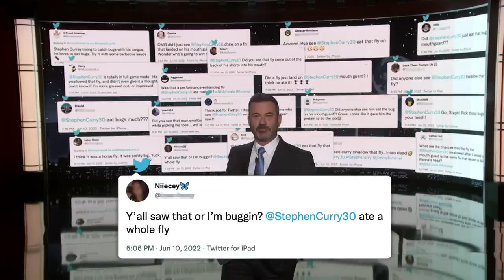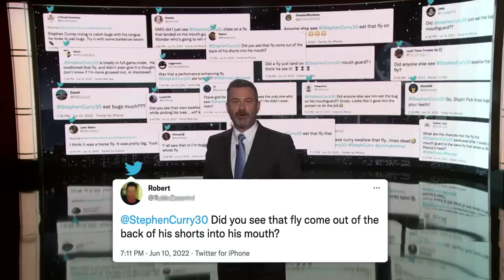Trump and Drunk Giuliani Cause an Insurrection & Putin’s Got a Poop Suitcase!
On Friday night we conducted a very dumb experiment and asked people to tweet at Steph Curry before halftime saying that he had eaten a bug and a lot of people did, episode two of “CSI Can’t Believe Donald Trump’s Not in Jail Yet” took place in Washington, every reasonable person in Trump’s orbit told him he lost the election, an “apparently inebriated” Rudy Giuliani gave Donny the bone-headed idea to declare victory on election night, we help make the hearings a little more interesting with some filters, former Attorney General Bill Barr said Trump had become “detached from reality,” Andy Biggs of Arizona believes we have bigger chips to fry, Vladimir Putin reportedly travels with a suitcase to poop in, the Tony Awards took place in New York last night, and country music Superstar Luke Combs has managed to turn one of his hobbies into a lucrative endorsement deal.